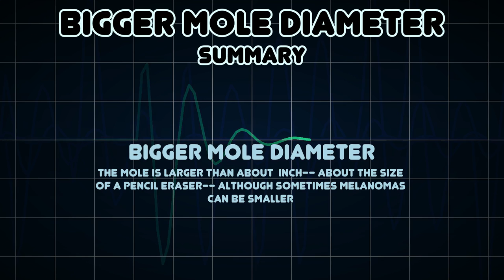Bigger mole diameter (Medical Symptom)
Possible causes of Bigger mole diameter (Medical Symptom)

The mole is larger than about  inch-- about the size of a pencil eraser-- although sometimes melanomas can be smaller